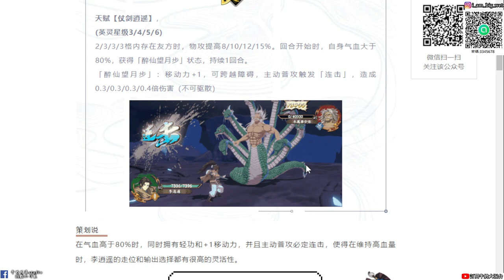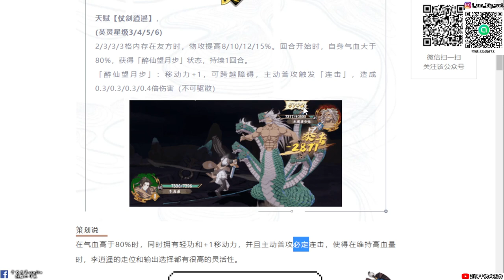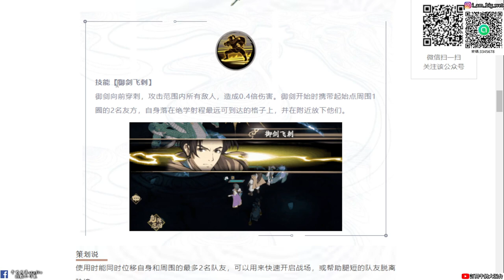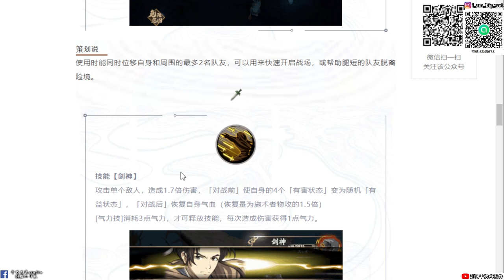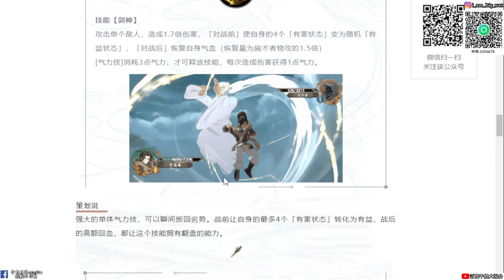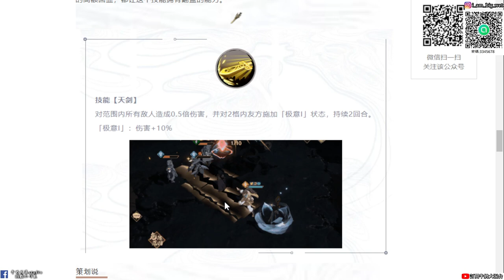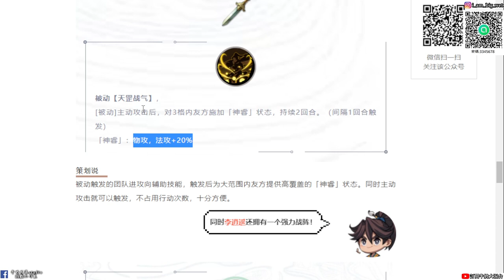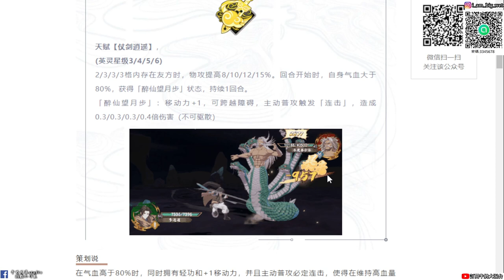【天地劫手遊 X 仙劍奇俠傳聯動】李逍遙技能介紹|怎麼沒有酒神|牛奶大濕台!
1.大濕社群招生中！社群中不會有你原本的大頭照和名字是另外創的，

2.如果有喜歡天地劫手遊的朋友，可以加入大濕的LINE社群
密碼:3345678